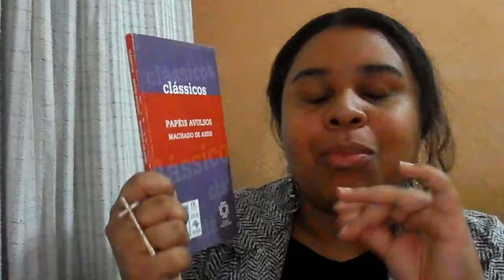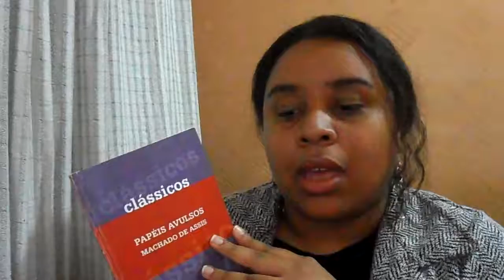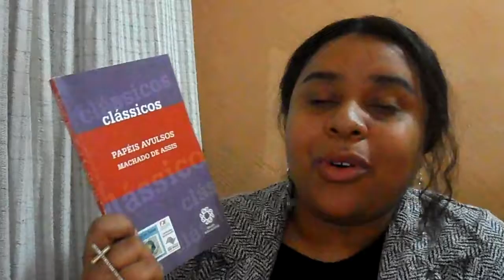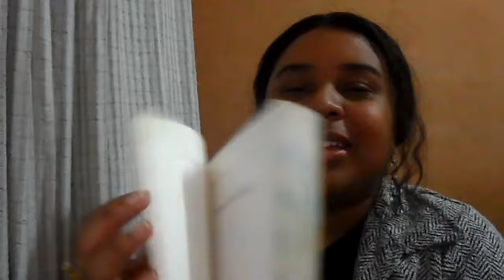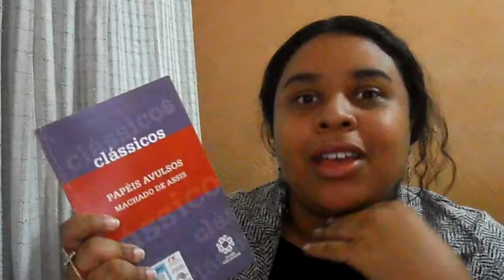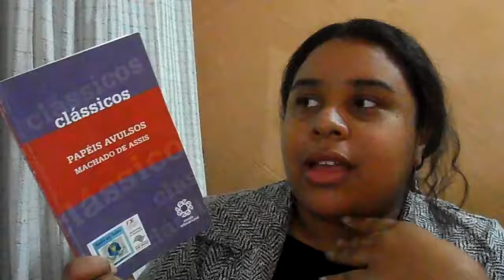Papéis avulsos l Machado de Assis- MLM 2018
No vigésimo segundo dia do Mês da Leitura Mágica eu li o livro Papéis avulsos, do autor Machado de Assis.

 Este projeto de leitura consiste em ler um livro por dia durante o mês de setembro e foi inspirado no livro: O Ano da Leitura Mágica, da autora Nina Sankovitch.

Papéis avulsos l Machado de Assis

Livro: Papéis avulsos

Links relacionados e mencionados durante o vídeo 🔗

 Acompanhe também o canal da Claire Scorzi que foi uma das inspirações para o desafio:

Lista de livros que pretendo ler:

1) O diário roubado, Régine Deforges (137 páginas) ✔

2) Queria ver você feliz, Adriana Falcão (157 páginas) ✔

3) Chão de vento, Flora Figueiredo (91 páginas) ✔

4) A hora da estrela, Clarice Lispector (87 páginas) ✔

5) O vidiota, Jerzy Kosinski (107 páginas) ✔

6) Três novelas exemplares, Miguel de Cervantes (61 páginas) ✔

7) Búfalo, Botika (215 páginas) ✔

8) Como se tornar mais produtivo e organizado, Ken Zeigler (77 páginas) ✔

9) Os noivos, Alessandro Manzoni (93 páginas) ✔

10) Casamento em perigo, Miranda Lee (93 páginas) ✔

11) Um crime entre cavalheiros, John Le Carré (144 páginas) ✔

12) As cidades invisíveis, Ítalo Calvino (156 páginas) ✔

13) História de ciúme patológico, Geraldo José (114 páginas) ✔

14) O homem nu, Fernando Sabino (188 páginas) ✔

15) O quinze, Rachel de Queiroz (157 páginas) ✔

16) O livro do amigo e do amado, Lúlio (74 páginas) ✔

17) Em nome de sua majestade, Ivan Sant’Anna (174 páginas) ✔

18) Contos novos, Mário de Andrade (141 páginas) ✔

19) Philia, Padre Marcelo Rossi (135 páginas) ✔

20) Utilitarismo, Stuart Mill (90 páginas) ✔

21) Emboscada no forte Bragg, Tom Wolfe (154 páginas) ✔

22) Papéis avulsos, Machado de Assis (126 páginas) ✔

23) Os criminosos vieram para o chá, Stella Carr (125 páginas)

24) E o céu se fez, LaVyrle Spencer (116 páginas)

25) Quando fui morto em Cuba, Roberto Drummond (134 páginas)

26) Poemas de Álvaro de Campos, Fernando Pessoa (144 páginas)

27) A menina que descobriu o Brasil, Ilka (158 páginas)

28) Moça com chapéu de palha, Menalton (215 páginas)

29) Morte em Veneza, Thomas Mann (94 páginas)

30) Indenização em dobro, James Cain (135 páginas)

Créditos 📷 🤑🎶

Capa do vídeo (Foto): Por Janaina Oliveira

Quer me encontrar por aí? 😊🔎